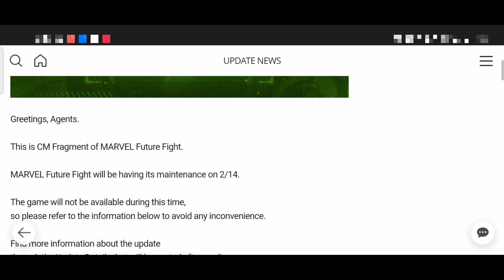MAINTENANCE TIME DETAILS FOR ANTMAN AND WASP QUANTUMANIA UPDATE IN MARVEL FUTURE FIGHT